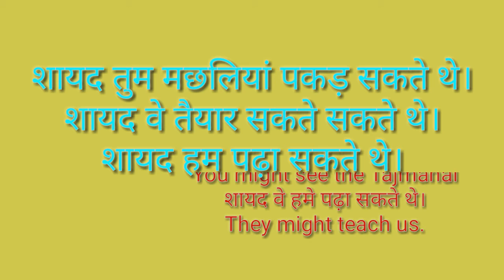use of might spoke english||might modal helping verb||grammar||spoken english||sk english pathshala